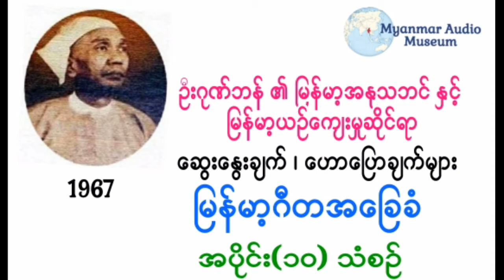ဦးဂုဏ္ဘန္ - အပိုင္း(၁၀)။ သံစဥ္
၁၉၆၇ ဇူလိုင္ ၂ရက္ေန႔က စာေပဗိမာန္အသင္းႀကီးတြင္
ဆရာႀကီး ဦးဂုဏ္ဘန္ ေဟာေျပာ ေဆြးေႏြးခဲ့သည့္
 ျမန္မာ့အႏုသဘင္ ႏွင့္ ျမန္မာ့ယဥ္ေက်းမႈဆိုင္ရာမ်ားထဲမွ ေခါင္းစဥ္(၁) ျဖစ္ေသာ ျမန္မာ့ဂီတအေျခခံ

၁၉၆၇ ဇူလိုင် ၂ရက်နေ့က စာပေဗိမာန်အသင်းကြီးတွင်
ဆရာကြီး ဦးဂုဏ်ဘန် ဟောပြော ဆွေးနွေးခဲ့သည့်
 မြန်မာ့အနုသဘင် နှင့် မြန်မာ့ယဉ်ကျေးမှုဆိုင်ရာများထဲမှ ခေါင်းစဉ်(၁) ဖြစ်သော မြန်မာ့ဂီတအခြေခံ